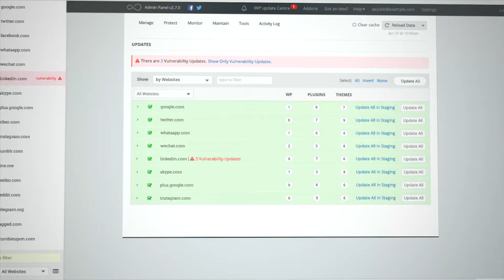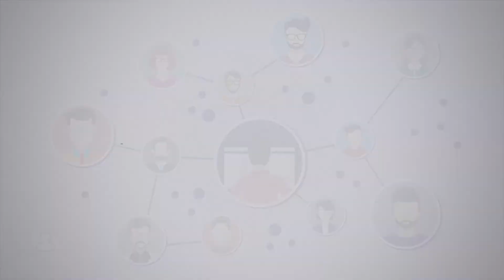InfiniteWP - Multiple WordPress Management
InfiniteWP is a self-hosted, freely-available multiple WordPress management platform that simplifies your WordPress management tasks with a simple click of a button.

The free base package is packed with features and advanced functionalities can be purchased as addons.